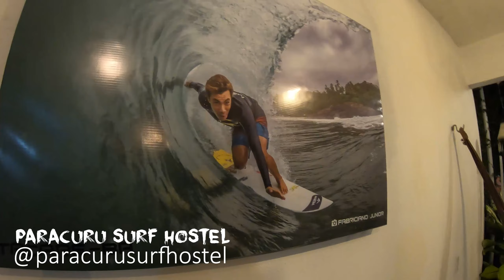PRIMEIRA VEZ EM PARACURU - MUITO SURF E MUITA VIBE! - PRÉ TEMPORADA 2021 - EP. #1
Edição

Pesquisas Relacionadas
- surf
- surf em Paracuru
- surf ceara
- surfista profissional
- pré temporada
- ceará
- atleta
- jv cypriano